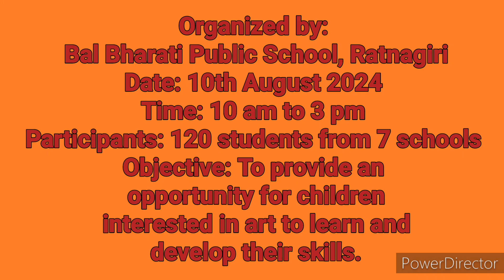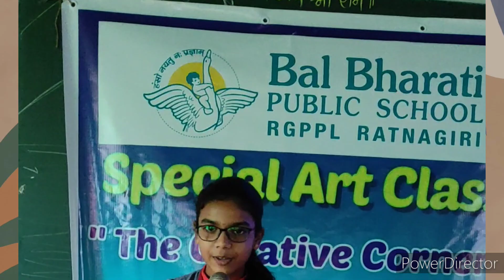Special Art Class (The Creative Corner 2024)